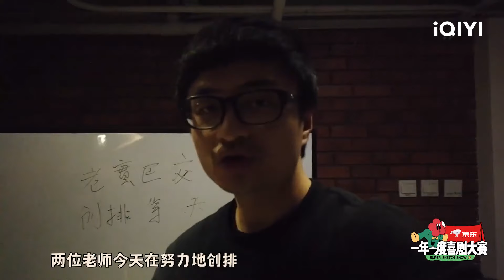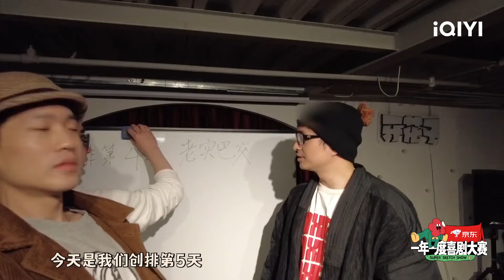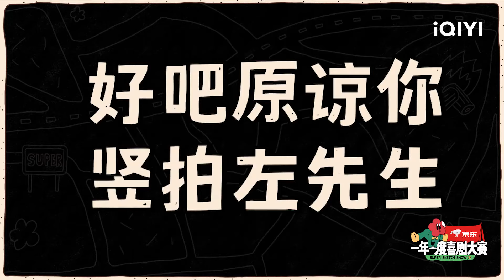喜人vlog：老师好们努力排练竟是躺平 阿奇阿成分享录制心情 某某某开箱大赏 | 一年一度喜剧大赛2 EP2 Super Sketch Show S2| iQIYI精选